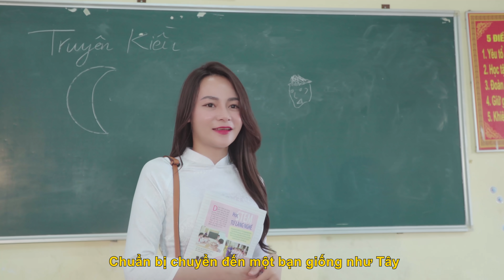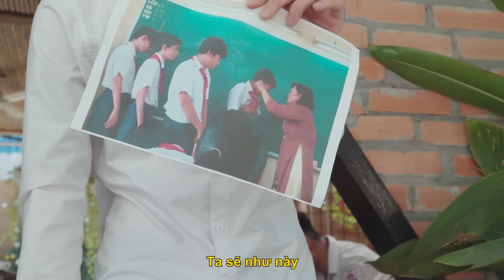( Nhạc Chế) TRÙM TRƯỜNG ĐÁNG THƯƠNG | Thái Dương - Long Hách | Parody OFFICIAL MV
TRÙM TRƯỜNG ĐÁNG THƯƠNG | Parody Nhạc Chế | Thái Dương - Long Hách | OFFICIAL MV

© Bản quyền thuộc về Thái Dương Officical